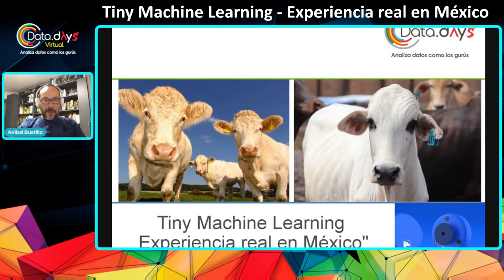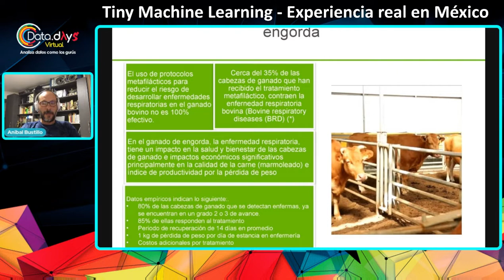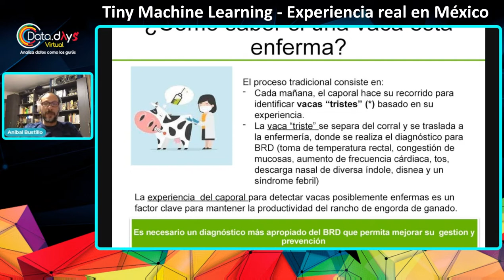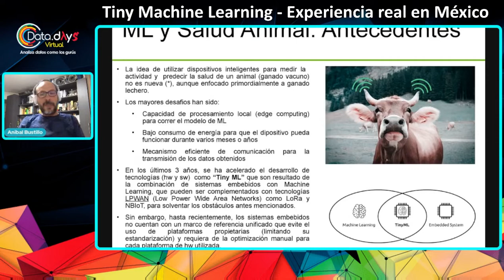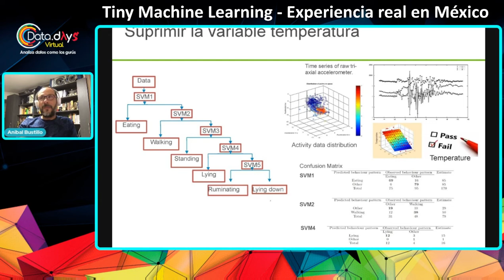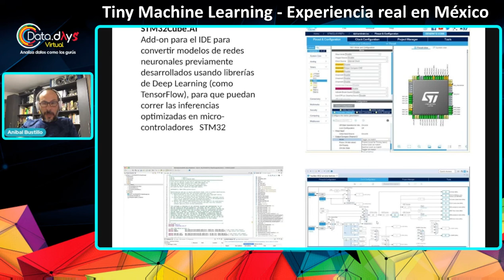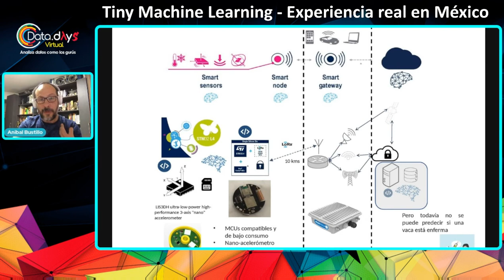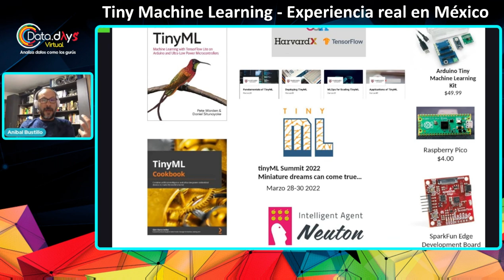DataDays 03.22 - Tiny Machine Learning : Experiencia real en México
Un ejemplo de Machine Learning aplicado al ganado: un crotal (ear-tag) que busca detectar a vacas enfermas.

# Machine Learning